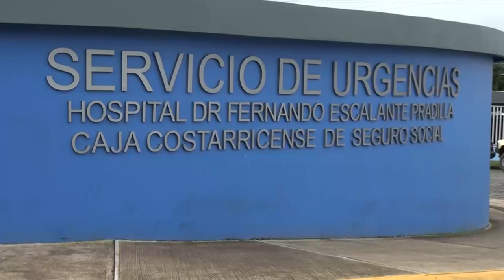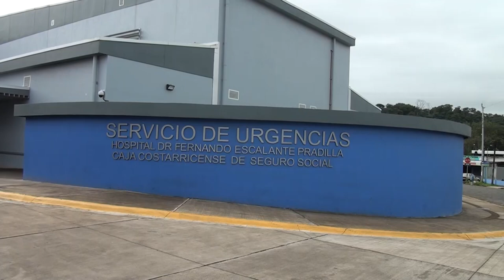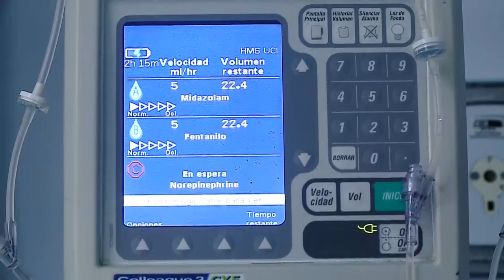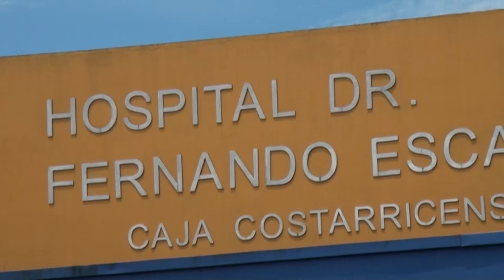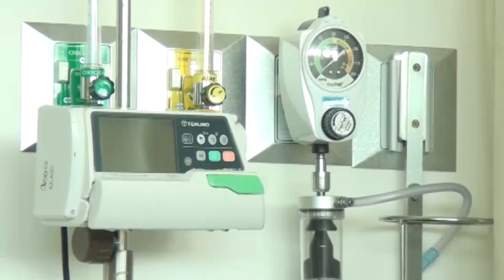En el Hospital Escalante Pradilla existe la Asociación Raíces de Esperanza, un grupo que por más de